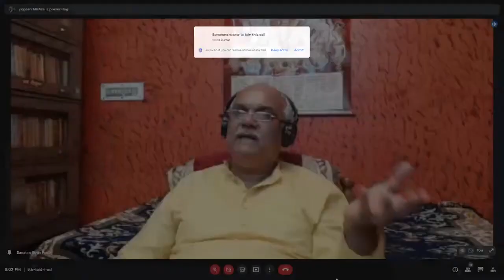भगवान शिव पर विशेष संवाद 3 By Yogesh Kumar Mishra